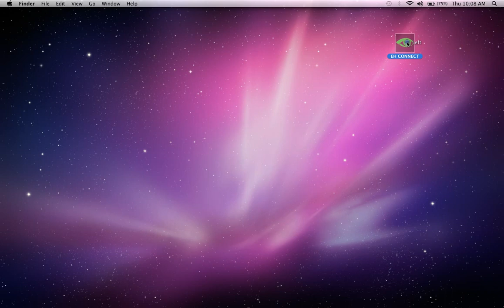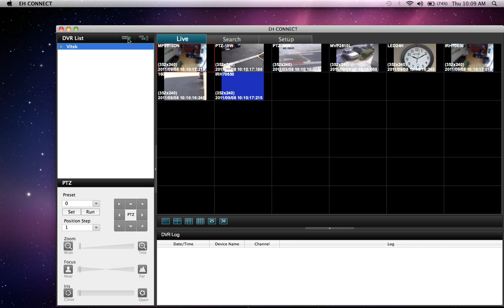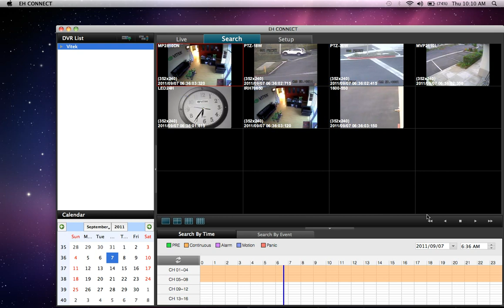VITEK VT-EH Series: EH Connect for Mac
A tutorial explaining how to set up the 'VT-EH Connect for Mac' on Apple computers with OSX.